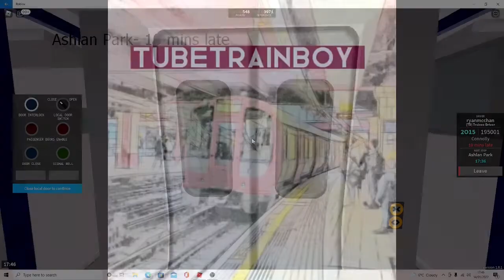Trains at Harrow on the Hill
Today's video offers a vast selection of Trains, seen at Harrow on the Hill over the course of two different days. We see examples of Rail Adhesion Trains, Old Tube stock, and the modern-day services!